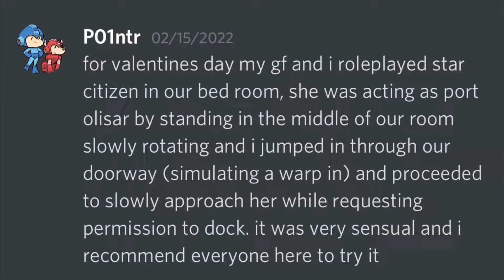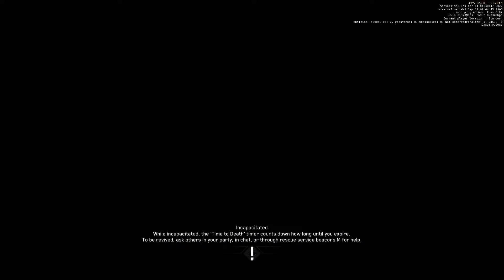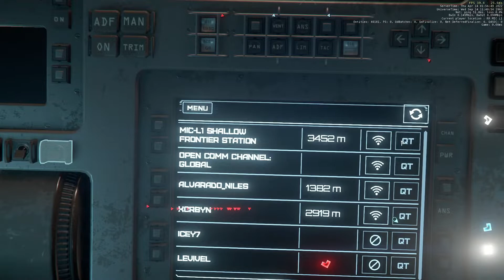Star Citizen Part II: Space is Hell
Random moments and some funny dialogue from a discord call